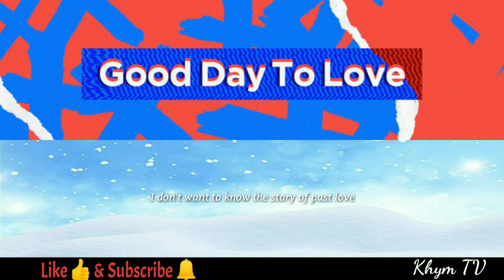와인 (Wyne) - Good Day To Love Lyrics [XX OST Part.3]